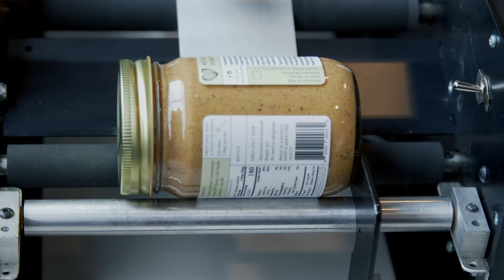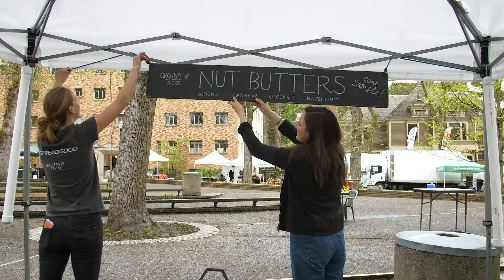Ground Up | Nut Butters With a Mission to Spread Good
We employ women overcoming backgrounds of adversity to make and sell healthy, delicious nut butters. Through part-time work, women are able to get back on their feet while gaining job skills and transitioning into their next phase of life.

All of our nut butters are free of peanuts, added oils, and refined sugars.

Video courtesy of Via Productions